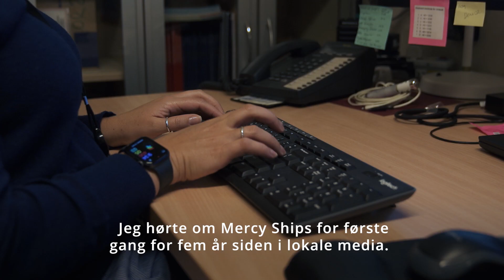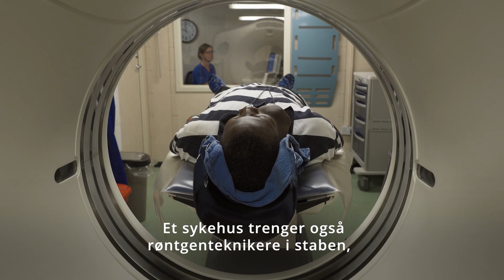Keren forteller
Keren forteller om sin frivilligreise med Mercy Ships.